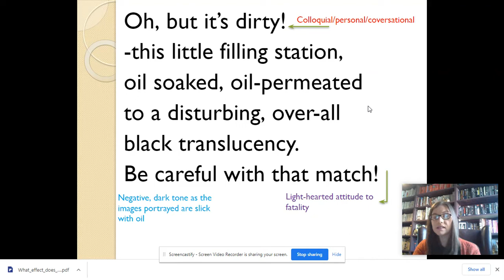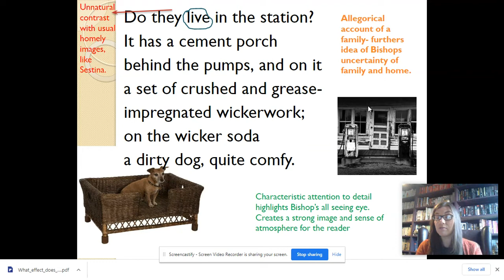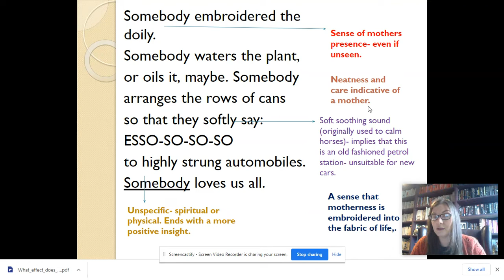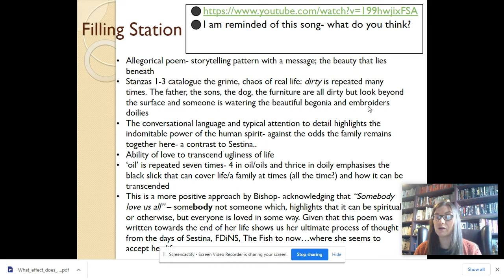Bishop: Filling Station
Elizabeth Bishop
Short analysis of Filling Station